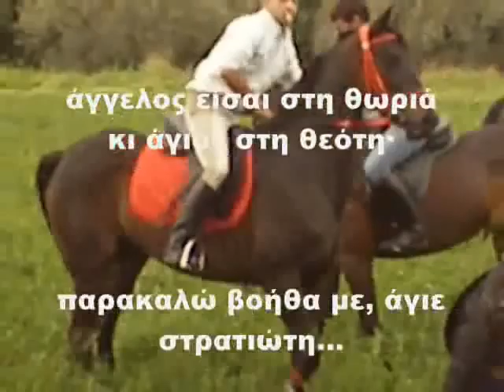Horse races 2009 - iced earth dark saga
Every year in Agios Georgios,my village we do this??? Watch the horse races???